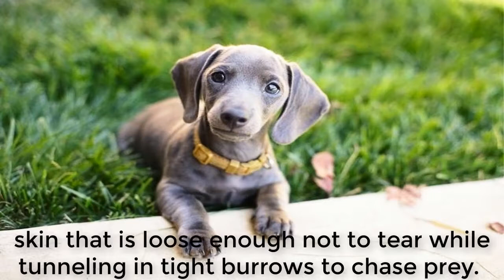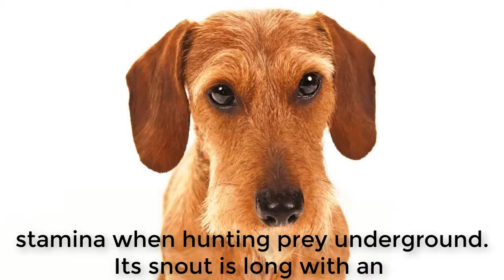DACHSHUND DOG FACT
The dachshund is a short-legged, long-bodied, hound-type dog breed. The standard size dachshund was developed to scent, chase, and flush out badgers and other burrow-dwelling animals, while the miniature ...